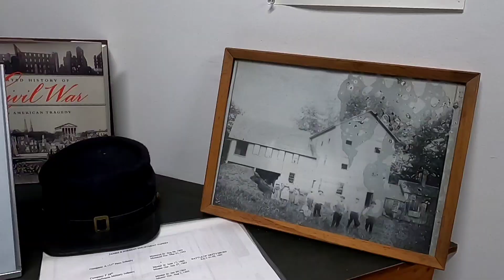Noble and Cooley Drum Factory in Granville (1)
Noble & Cooley Factory, an intact 1800's factory in Granville.  Silas Noble, a master mechanic, and James P. Cooley, an entrepreneur, started making drums in Noble's farmhouse kitchen. The drums sold quickly and in 1856 they built their first factory.

Business expanded during the Civil War when the Company produced drums for Northern regiments. During this period the factory expanded and the company switched over from water power to steam.

By 1873 they were producing 100,000 drums a year. Around this time vernacular tooling, jigs and fixtures were introduced to cut labor costs and increase output. The Company developed proprietary technology in steam bending, decorating and assembly of drums. In October we held a special event here, a grand tour of the factory by the family! photos by Karen Sikes McTaggart and Liz

We are on Instagram TikTok Pinterest Twitter YouTube Meetup @hilltownhikers
A 501c3 Massachusetts Non-Profit Organization